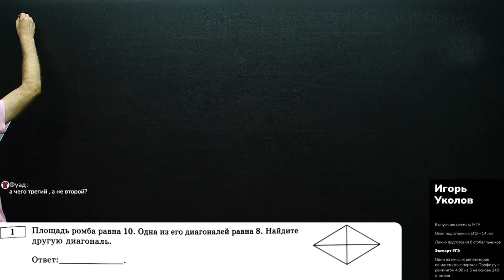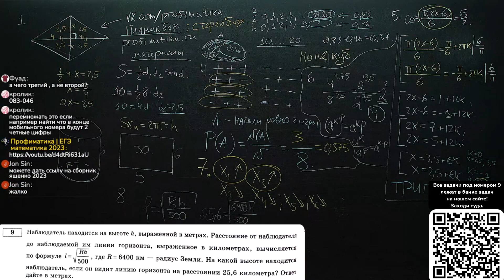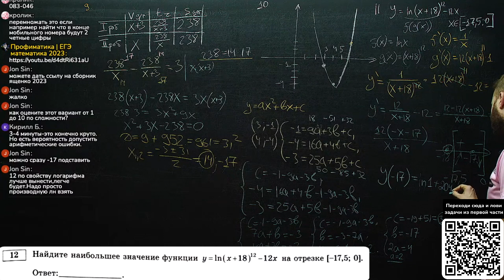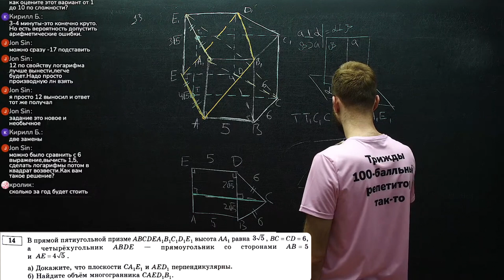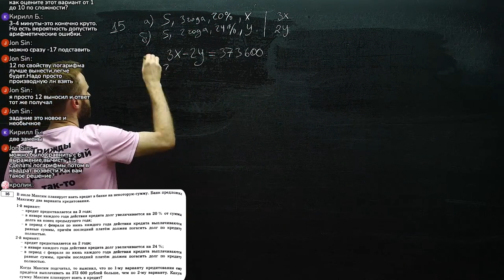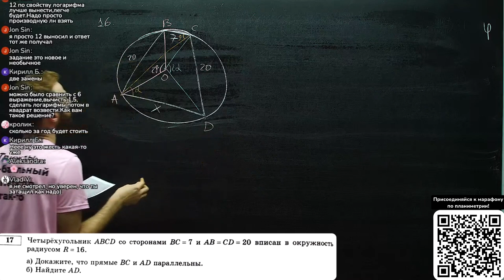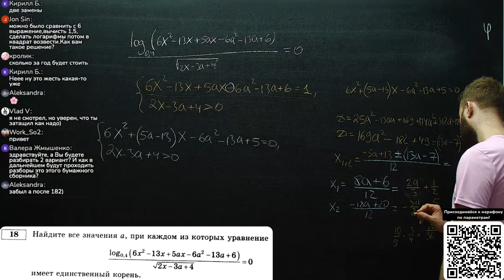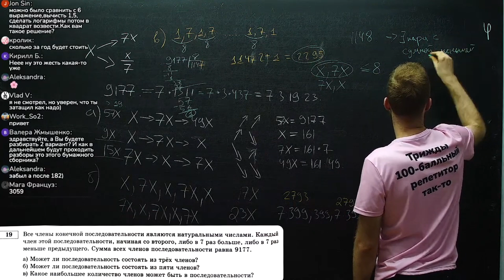Разбор 36 вариантов Ященко. Вариант 13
🔥Кровь, пот, 80+

Задать вопрос TG: @profimatika_ask